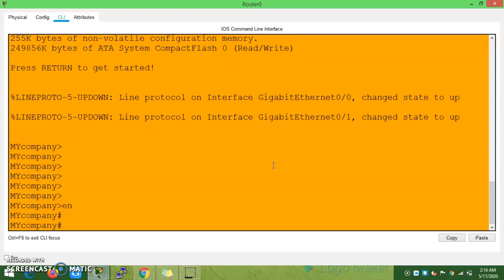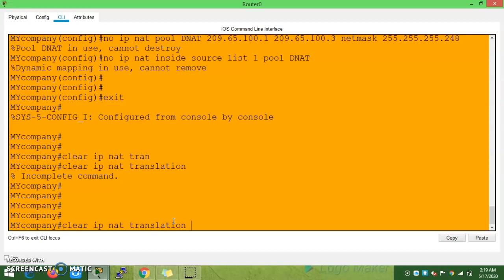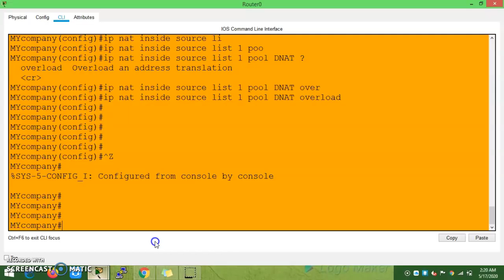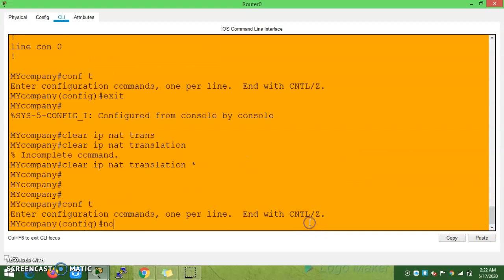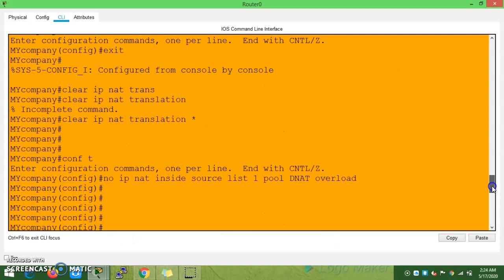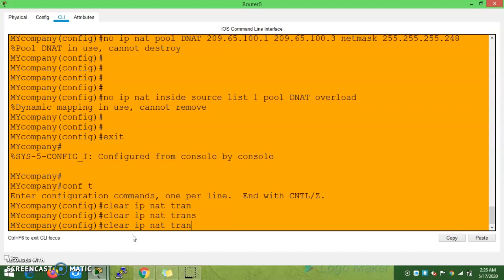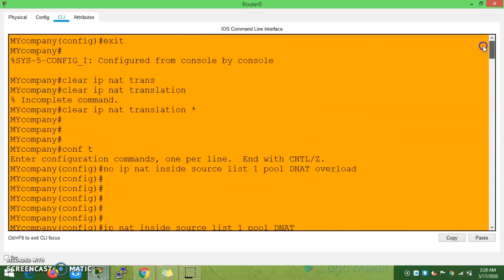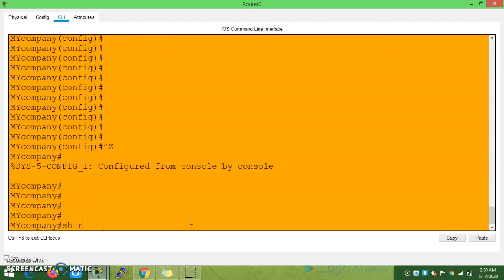PAT Configuration in Tamil || CCNA || Packet Tracer Labs || Dinesh Kumar M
With Port Address Translation (PAT), one public IP address is used for all internal devices, but a different port is assigned to each private IP address. This type of NAT is also known as NAT Overload. This is the typical form of NAT used in today’s networks and is supported by most consumer-grade routers.

PAT allows you to support many hosts with only a few public IP addresses. It works by creating the dynamic NAT mapping, in which a global (public) IP address and a unique port number are selected. The router keeps a NAT table entry for every unique combination of private IP address and port, with translation to the global address and a unique port number.

configure the router’s inside interface using the ip nat inside command.
2. configure the router’s outside interface using the ip nat outside command.
3. configure an access list that has a list of the inside source addresses that should be translated.
4. enable PAT with the ip nat inside source list ACL_NUMBER interface TYPE overload global configuration command.

Few popular playlist in my channel